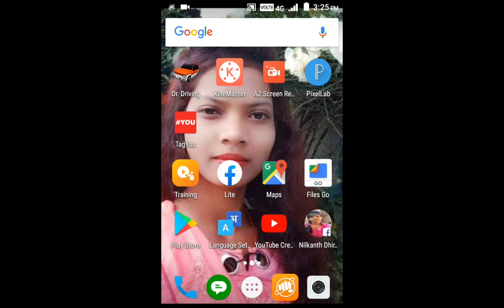Dr. Driving |car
HI guys hope yaro video enjoy